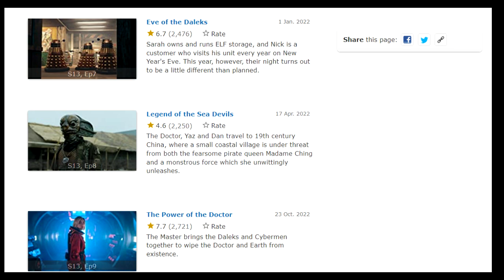ทำความรู้จัก ด็อกเตอร์ คนที่ 14 (Fourteenth Doctor)| Doctor Who | Spot World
คลิปทำความรู้จัก ด็อกเตอร์ คนที่ 14 (Fourteenth Doctor) มีเนี้อหาสปอย The Power of Doctor

Video Credit : Doctor Who Twice Upon a Time